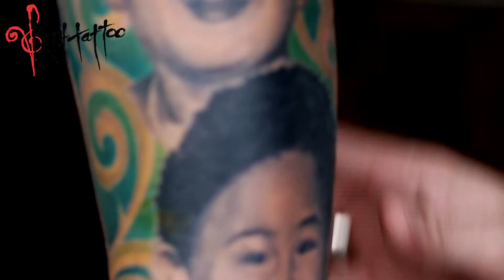kent tattoo : 162 Touch Up Tattoo Artist By Kent Kent